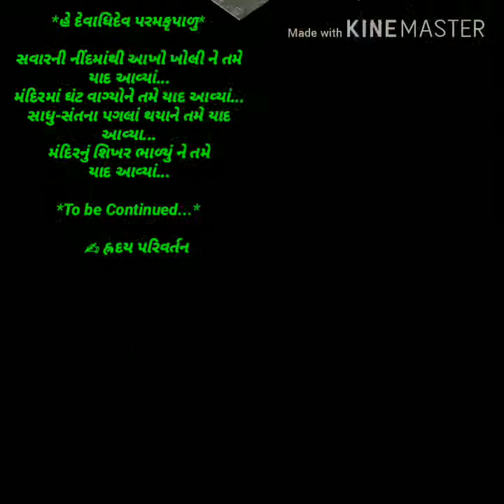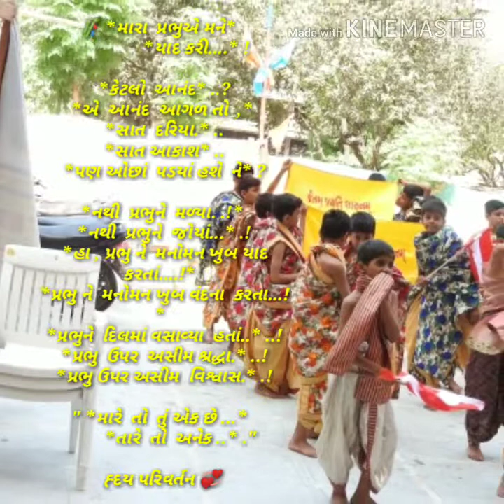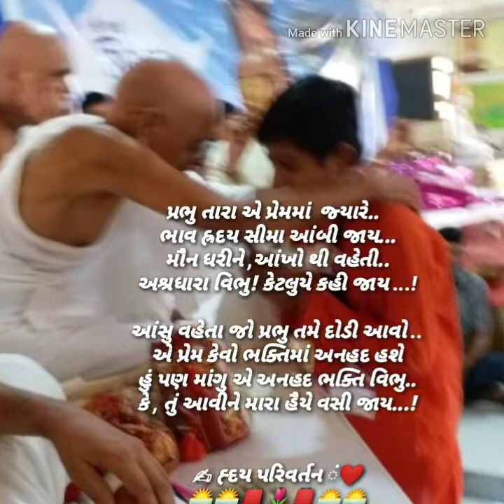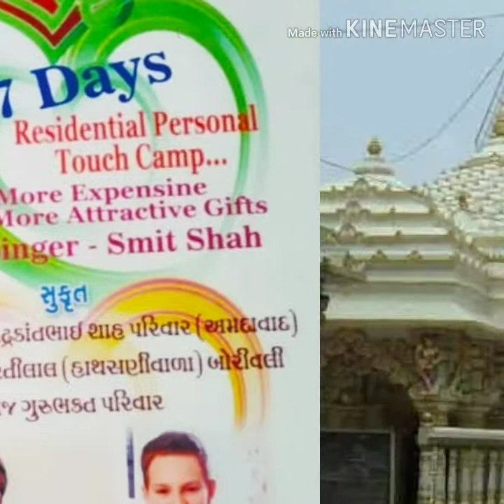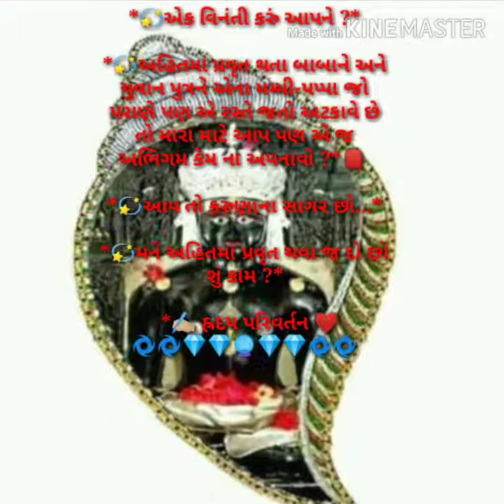હે પ્રભુ કરો મુજ હ્દય પરિવર્તન!!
પ્રભુ...
બદલાશે આ દુનિયા🌍 ની રીત.
પણ, ક્યારેય☝નહીં બદલાય.
આપણી💏પ્રિત